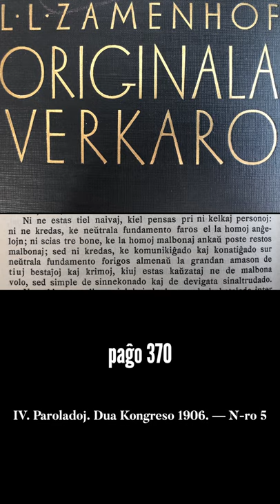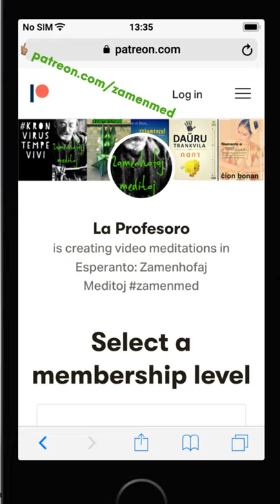Epizodo 54 de kronvirustempevivi e-isto en Amsterdamo zamenmed 11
Ne forgesu, ke vi povas subteni la Zamenhofajn Meditojn per